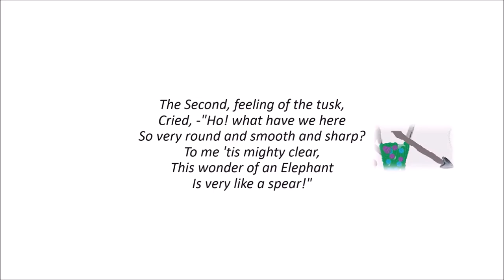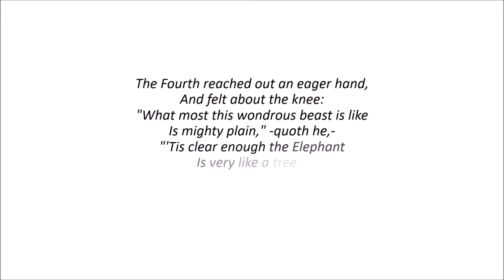Managing Change - The Elephant & the Blind Men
We love to do things differently, to get different (and great!) results in safety, environment, quality and risk.  We hope you enjoy this story, a great example of engaging and communicating differently!